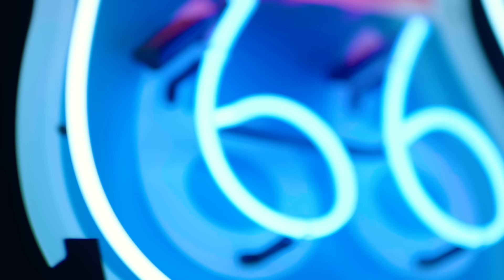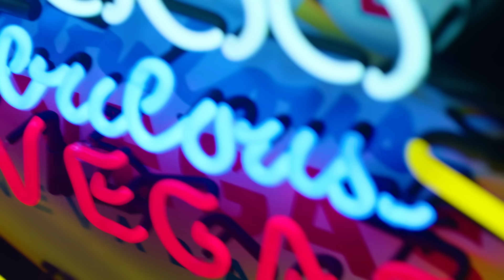F1rstman x Pyramids - Vamonos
“Stuur je Location” Vamonos!
Een gloednieuwe track in samenwerking met Pyramids. Een club banger waarin diverse vibes naar voren komen, en zich mengen met elkaar.
Een krankzinnig kleurrijke video waarin alles bij elkaar komt. For your eyes to see & for your ears to hear!

Director: Denis Majstorovic (MajstroVideo)
Production: Yuron Production
DoP: Jonathan Weyland
Gaffer: Erwin Decker
Light Assist: Rolf Roodhart
Styling: Ritchie Saimo
MUA: Christina de LA Russa
Art Director: Veerle Nanna
FX: Allied Laser